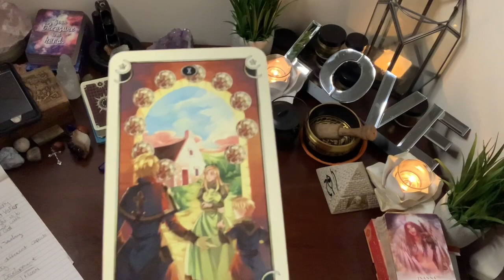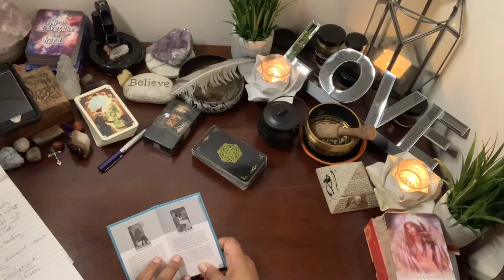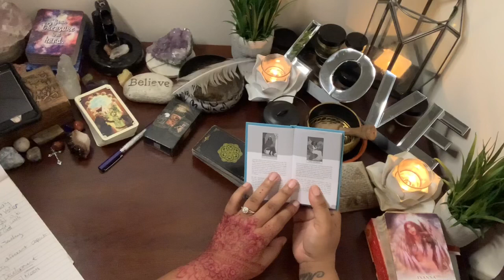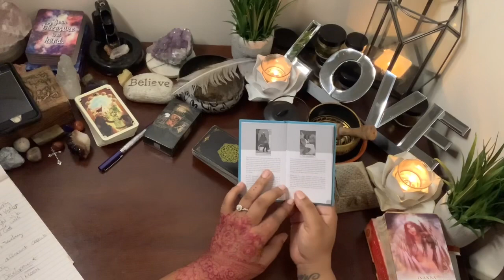222 Manifestation cards